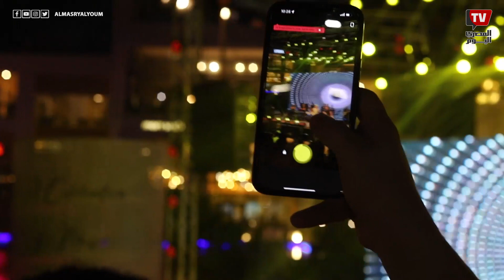أحمد سعد يحيي حفلًا في أحد المولات بالتجمع الخامس